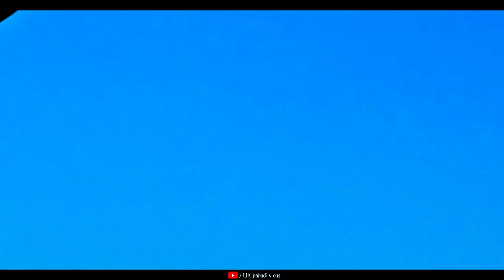Star rameshwaram raj nagar extensionWhat are the future prospects of Raj Nagar extension? part-3